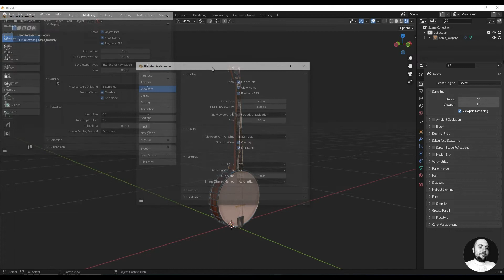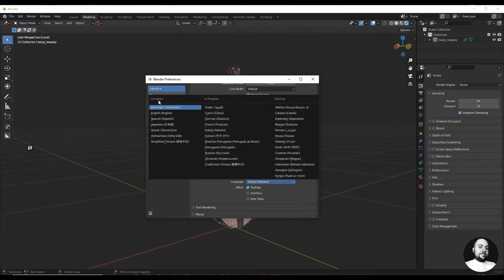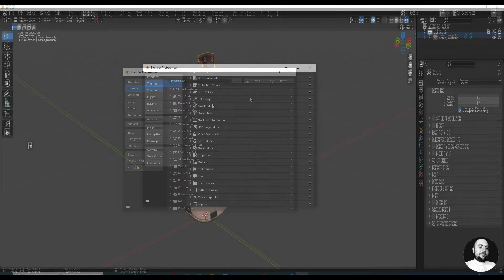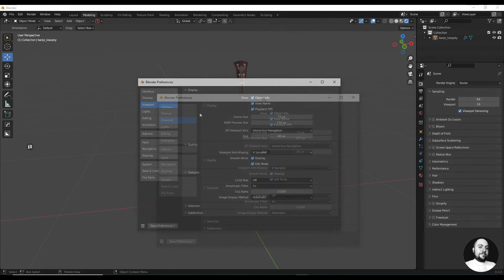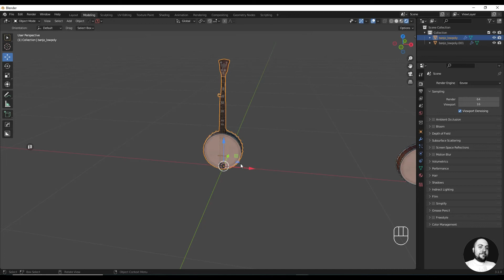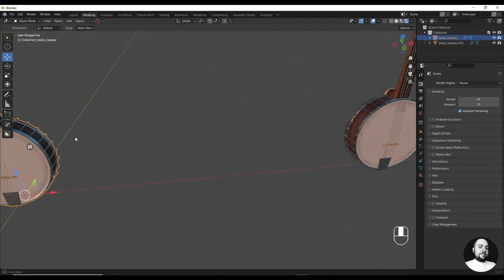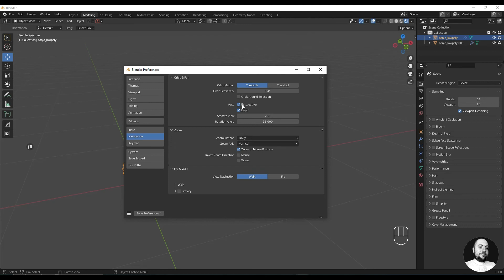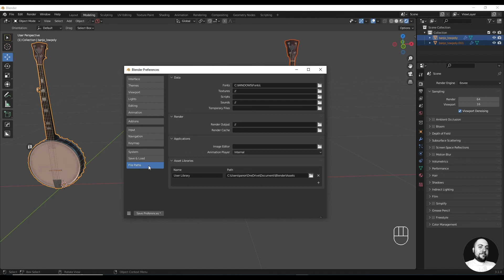⚙️ 04 - Le Preferences di Blender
In questo video faremo una breve panoramica sulle preferences di Blender e quali sono le impostazioni più importanti da conoscere.

🎨 Impareremo, ad esempio, che nella scheda themes delle preferences di Blender sarà possibile cambiare stile e colori di finestre, bottoni, testi (e tantissime altre cose) di tutti gli editor e addirittura creare il tuo tema personale o scegliere tra fantastici preset!

⚙️ Vedremo anche alcune cose da fare per muoversi meglio nella 3D Viewport impostando alcune opzioni nelle preferences.

E' importante conoscere le preferences di Blender per personalizzare molte cose in base alle esigenze e quindi sentirsi più a nostro agio con il software!

🪕 Vuoi vedere come è stato creato con Blender il Banjo presente nella 3D Viewport? Guarda il mio intero processo in timelapse qui